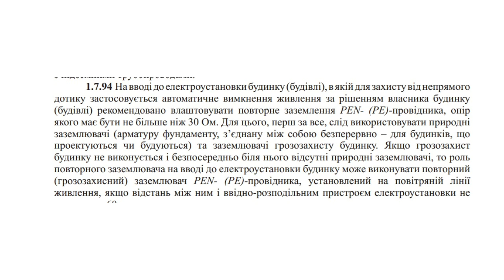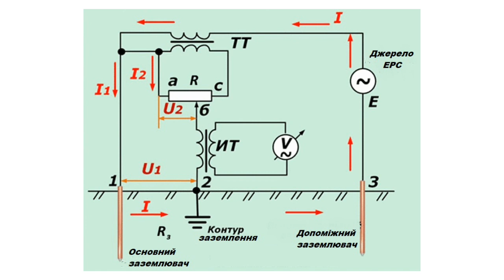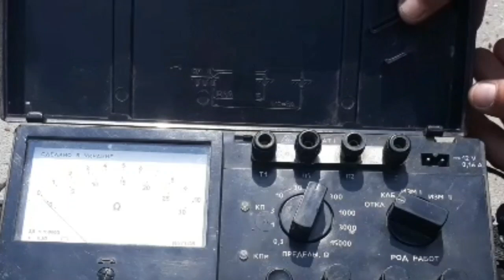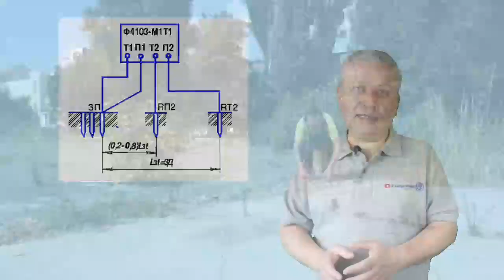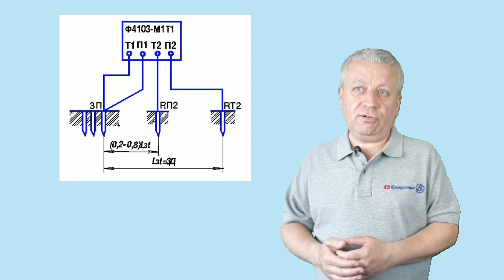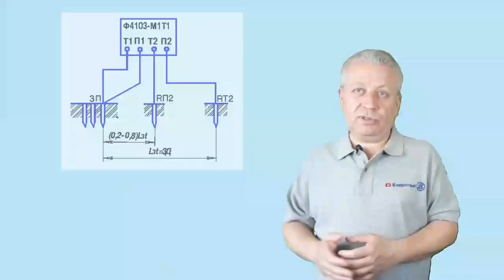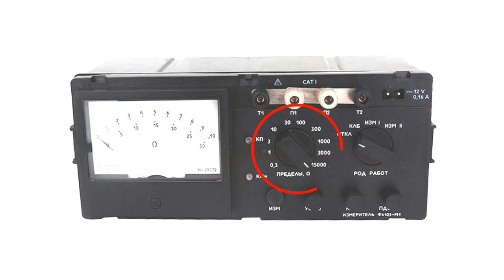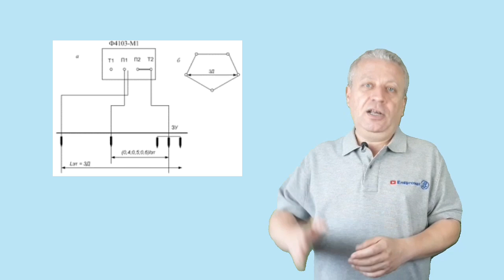Перевірка опору заземлення,норми,вимоги правил,як перевірити заземлення правильно прибором Ф4103М1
Заземлення для будинку пропонуємо електромонтажні роботи у квартирі чи будинку,монтаж контуру заземлення з перевіркою і паспортом заземлення.
Наша група у вайбері: Приєднуйтесь до спільноти в Viber: "Заземлення, електромонтаж
Наша група у Фейсбуці: https: // Next = https% 3A% 2F% 2F 2Fgroups% 2F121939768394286% 2F
2.Помилки заземлення: https: https: //youtu.be/ejoNVguV9dE
3.ПЗВ або діфавтомат, що встановлювати у електрощит: https: //youtu.be/y94hz_OJFnE
4.Помилки заземлення будинку: https: //youtu.be/yYZ7A9Noclo
5.Яким має бути опір контуру заземлення: https: //youtu.be/sh-Sn5aFQBI
Ми пропонуємо готові комплекти заземлення Енергомаг, Гальмар, Обо Беттерманн.Пропонуємо монтаж контуру заземлення з видачею протоколу перевірки або випробування контуру заземлення для РЕМу.Телефонуйте,ми знаємо як зробити заземлення правильно та надійно.